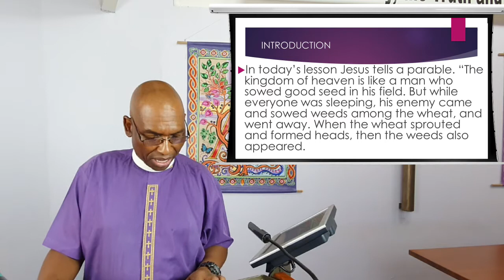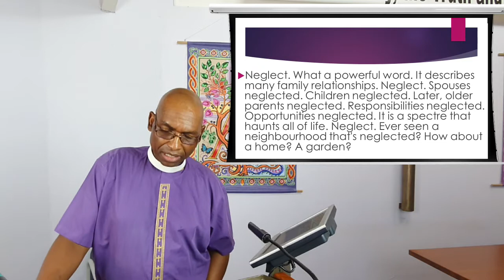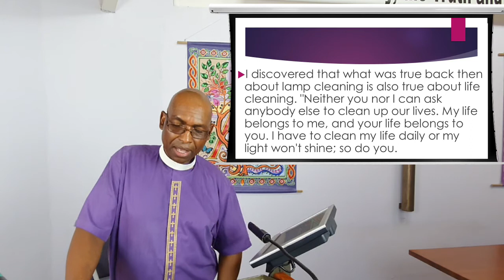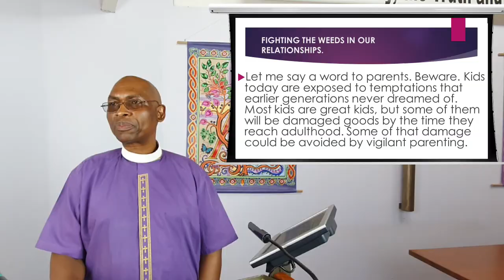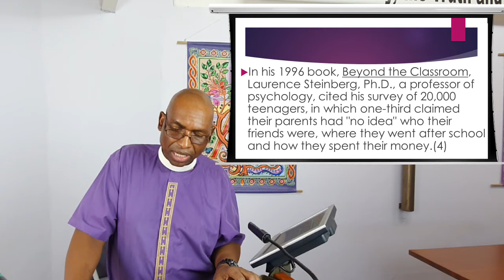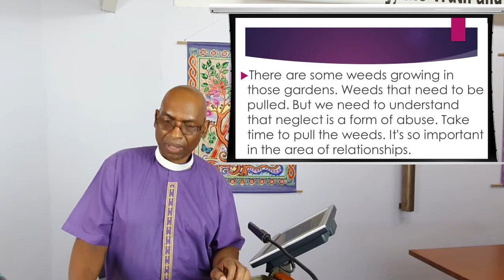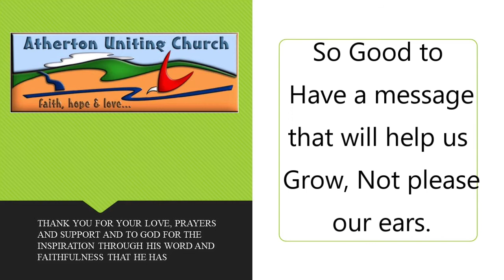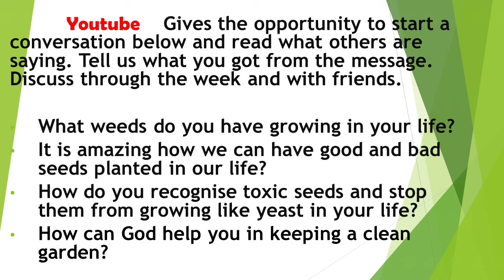22 July 2020 - "Time to Pull the Weeds" - Rev Johnson Makoti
We all have little things we put off doing. We all have weeds in our relationships in our lives and with God that seem little to start off with but it is our responsibility to help clean them out before they get too big. Watch and listen as Reverend Makoti takes us through how we can achieve this and build up our relationships in our lives and with God to live fruitful and more contented lives.

Contributors (in order of appearance):  Pastor C. Guise, Reverend J.  Makoti
Publishing:  A. McCosh